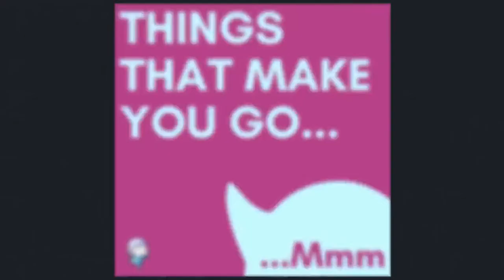Why We Need A Role Model with Elizabeth Gould, author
Female archetypes are something that we might associate with ancient mythological goddesses such as Athena, Aphrodite, Artemis.

But who are the modern day archetypes? Are there any archetypes that are relevant to women today?

Think of it this way: who are the “role models” that are influencing society right now? This is an interesting topic to explore, especially when we consider the likes of Kim Kardashian being a very big archetype of this century.

Join me in conversation with author Elizabeth Gould to find out all about female archetypes, how important it is for us to have role models and why midlife women need to step up as role models for future generations.